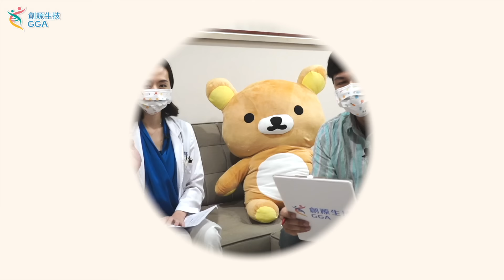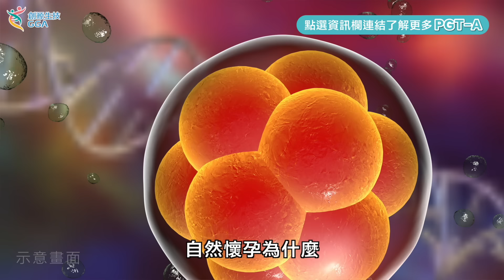【Gene 好孕】試管植入失敗6次！PGT-A挑好胚胎才是懷孕密碼！|訊聯基因數位 ft. 三軍總醫院生殖實驗室-黃馨慧 主任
求子之路崎嶇難行，試管植入6次全失敗...何時才能將寶寶安心抱入懷呢？
～ 讓 三軍總醫院生殖實驗室 - 黃馨慧 主任告訴你懷孕密碼少走冤枉路！

最知心的助孕好朋友訊聯基因數位~

00:00 精采預告
00:59 基本檢查都沒問題，做試管為何失敗？
01:22 曾遇過「染色體異常」而試管頻頻失敗的案例？
03:22 染色體異常造成的試管失敗、流產，醫師建議該怎麼做？
04:35 染色體異常的胚胎，就無法植入成功懷孕嗎？
05:51 試管+PGT-A植入成功懷孕後，下一步該注意什麼？

｜首播｜ 週二 21:00